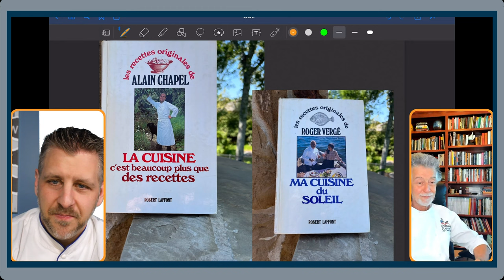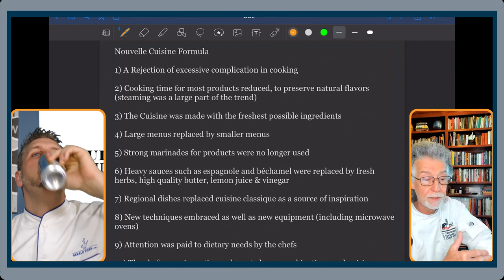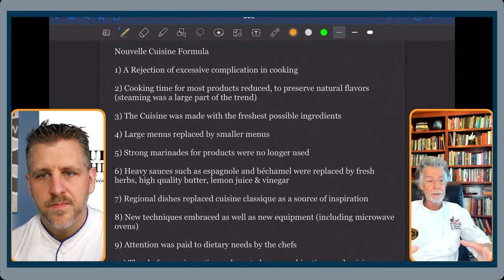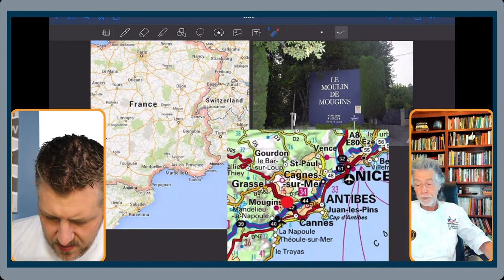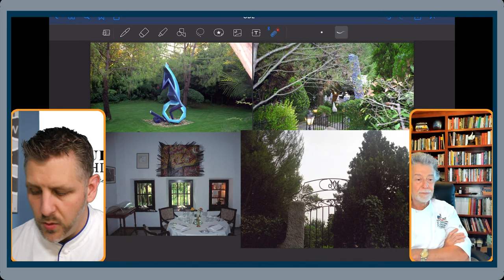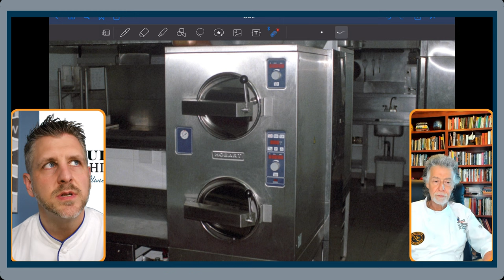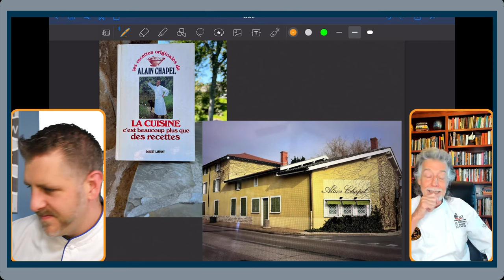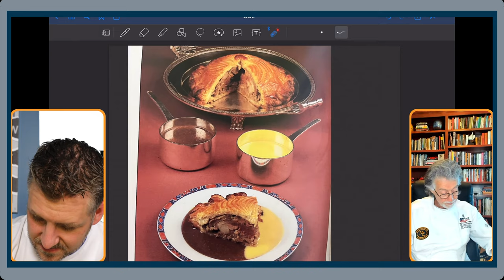Live Stream | Culinary History with Olivier Andreini, CMC